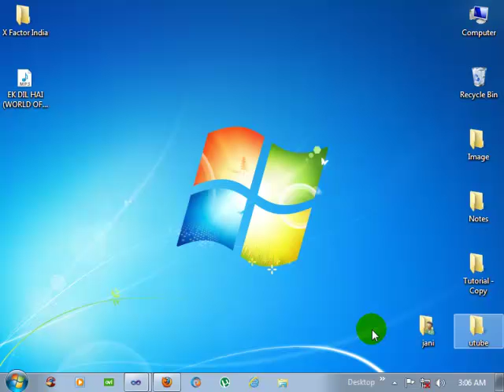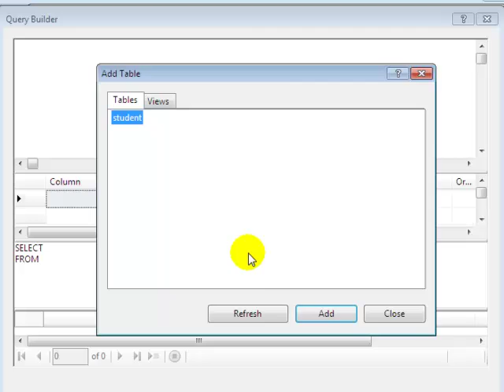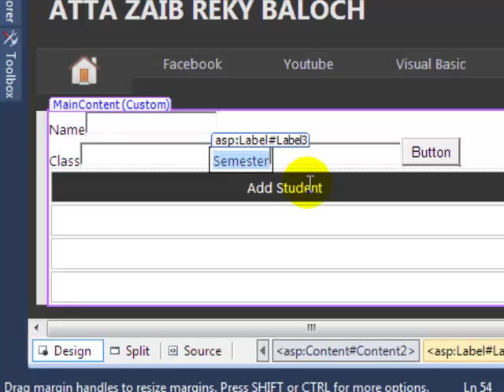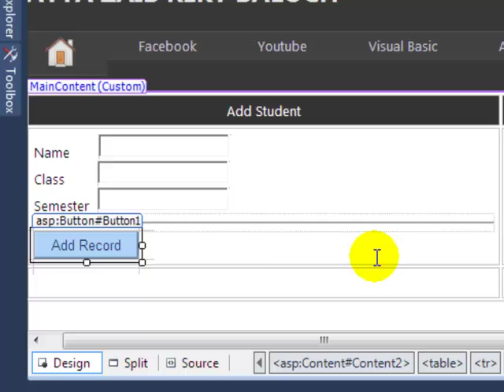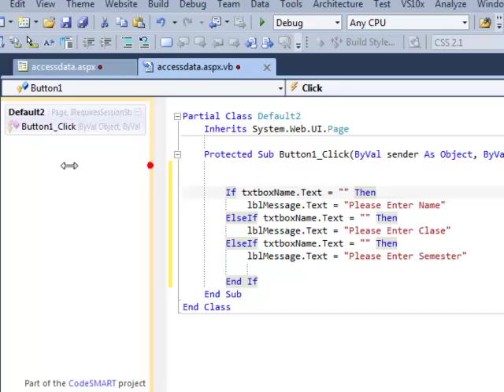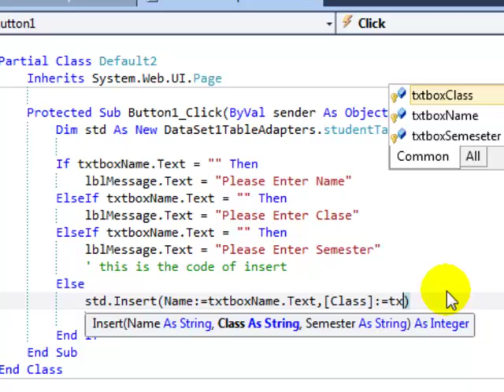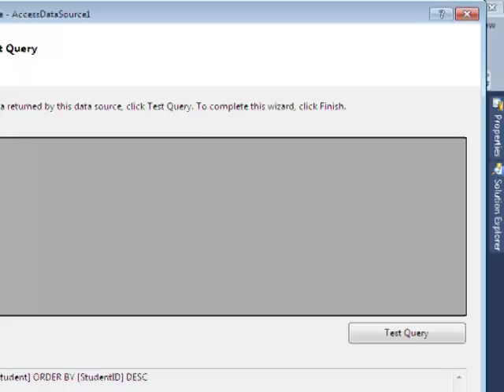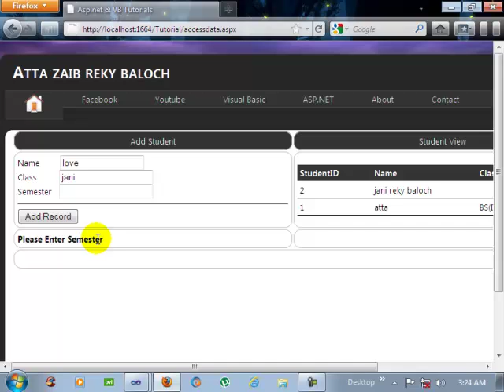How to add access Database in asp.net web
with insert commands